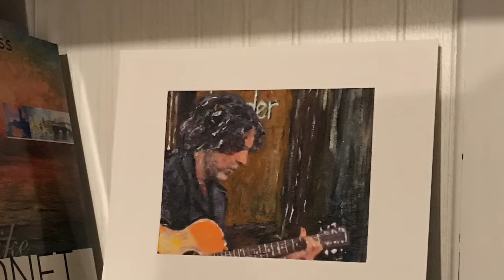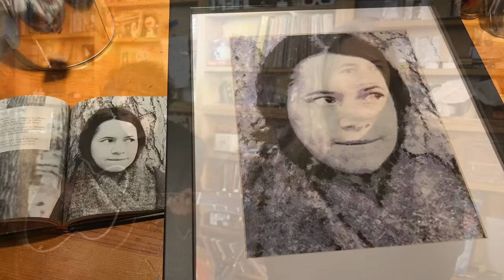My paintings of Erik Della Penna & Natalie Merchant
I chose Sonnet 73 from Natalie’s album Rarities because I love the exquisite guitar work, the lovely strings, and the beautiful vocals by Natalie.

Sonnet 73
one of William Shakespeare’s sonnets